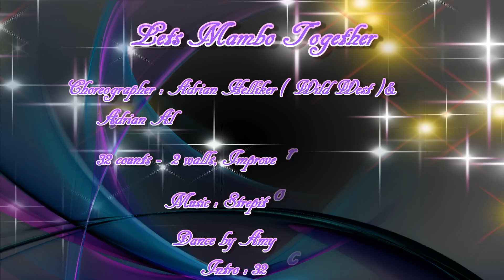Lets Mambo Together - Line Dance ( by Adrian Helliker & Alison Johnstone )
Choreographer : Adrian Helliker (Wild West) & Alison Johnstone (Nuline Dance) Feb 2014
32 counts - 4 walls, Improver level line dance
Music : Strepitoso Mambo (I Loco Loquito) -- iTunes - or any Mambo track

(1-8) Right Side Mambo, Left Side Mambo, Right Lock Step, Pivot ¼ Right, Cross(3.00)
1 & 2Rock Right to side, Recover on Left, Step Right beside Left (Mambo)
3 & 4Rock Left to side, Recover on Right, Step Left beside Right (Mambo)
5 & 6Step forward Right, Lock Left behind Right, Step forward Right
7 & 8Step forward Left, Pivot ¼ Right, Cross Left in front of Right

***To finish the dance change counts 7 & 8 see below NO TURN***
(7 & 8 --FORWARD MAMBO LEFT --Rock Left Forward, Recover Right, Left beside Right)

(9-16) Chasse ¼ Right, Pivot ¼ Right Step Forward Left, Forward Mambo, Back Mambo (9.00)
1 & 2Step Right to Side, Left beside Right, ¼ turn Right stepping Right forward
3 & 4Step Left forward, ¼ turn Right, Step Left forward
5 & 6Rock Right forward, Recover on Left, Right beside Left weight on Left
7 & 8Rock Left back, Recover on Right, Left beside Right weight on Left

(17-24) Weave Right, Side Mambo, Chasse ¼ Left, Rock Recover Step Back Right (6.00)
1&2&Step side Right, Step Left behind, Step side Right, Step Left in front of Right (Weave)
3 & 4Rock Right to side, Recover on Left, Step Right beside Left (Mambo)
5 & 6Step Left to Side, Right beside Left, ¼ turn Left stepping Left forward
7 & 8Rock Right forward, Recover on Left, Step back on Right

(25-32) Back Lock Step, Coaster Step, Forward Lock Step & Forward Lock Step, Stomp Forward (6.00)
1 & 2Step back on Left, Cross right over Left, Step Back Left
3 & 4Step back on Right, Step Left beside Right, Step Right forward
5 & 6Step forward on Left, Right lock behind Left, Step forward on Left
&7&8Step forward on Right, Left lock behind Right, Step forward on Right, Stomp Left forward
 (&7&8 locks forward at angles and finish with a nice strong stomp weight Left)

START AGAIN

***END OF DANCE: You will be dancing counts 1-8 of the dance (Section 1).
At the end of Section one replace counts 7 & 8 with a Forward Mambo***